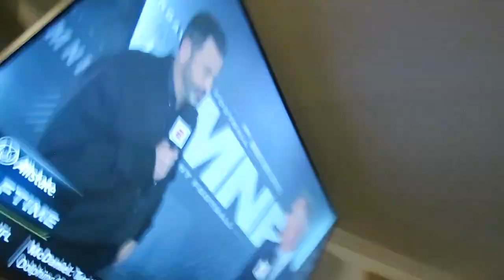We let myles handle the vlog! HALLOWEEN 2022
Hey guys
Jasmin’s IG : @Toomanyjasmins
Mensahs IG : @Theethirdson
Special guest